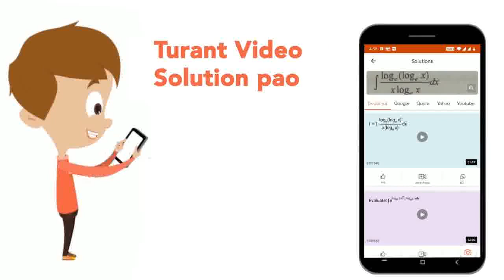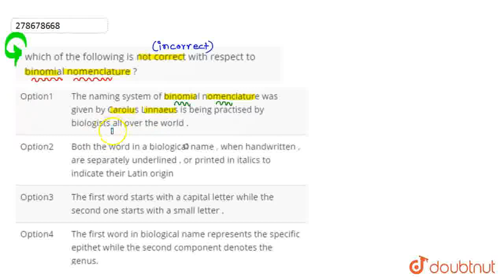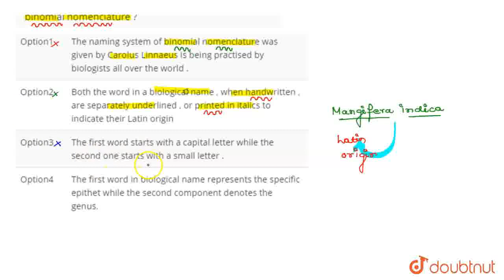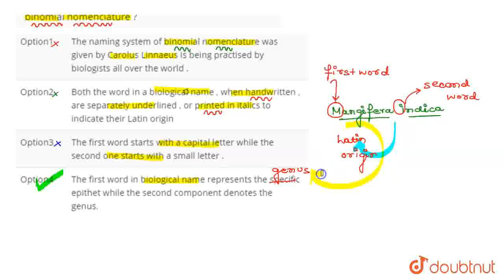which of the following is not correct with respect to binomial nomenclature ? | CLASS 12 | NTA N...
which of the following is not correct with respect to binomial nomenclature ?
Class: 12
Subject: BIOLOGY
Chapter: NTA NEET SET 40
Board:NEET

👉 Have Any Query? Ask Us.